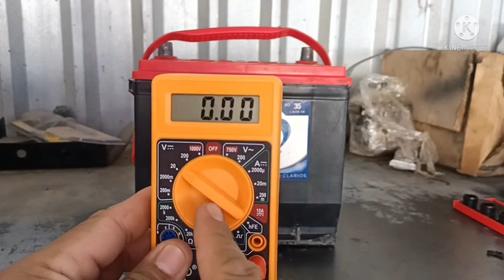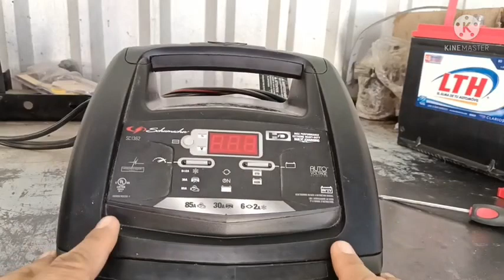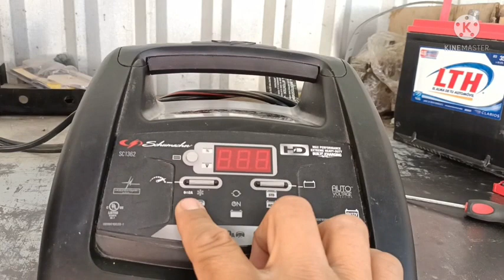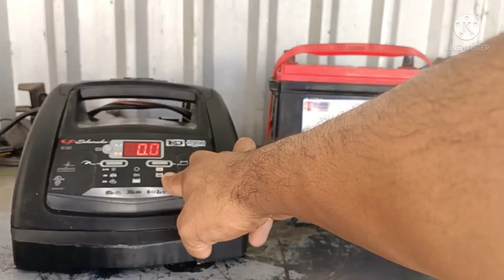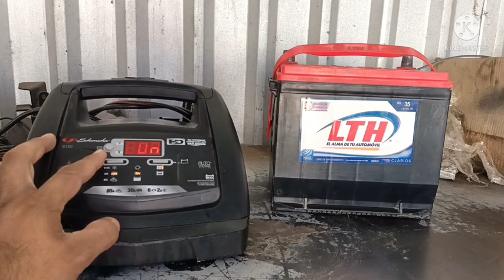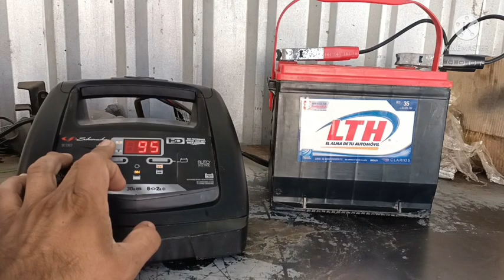COMO CARGAR LA BATERÍA DE MÍ CARRO ?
en este video te enseño el procedimiento para recargar una batería